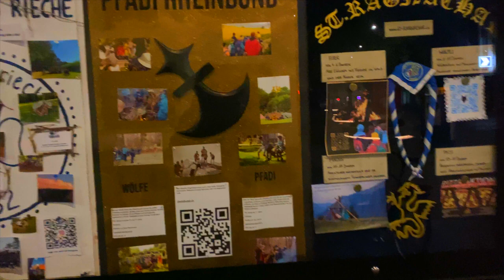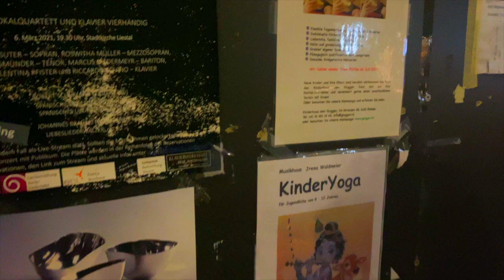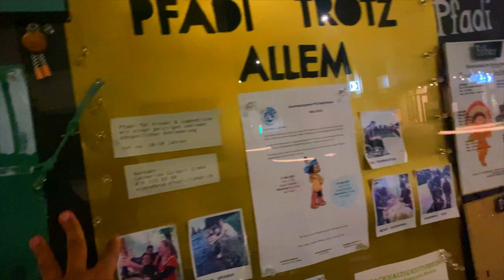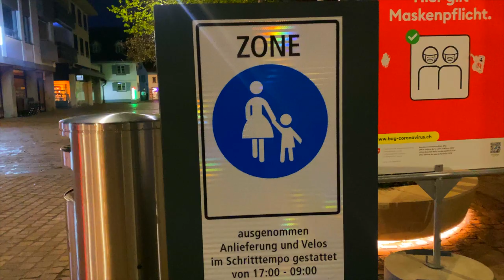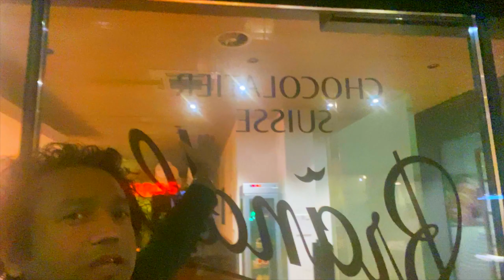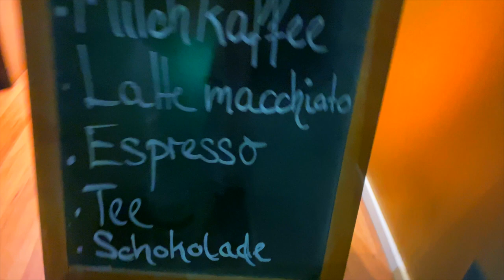4K A walk Through Basel Switzerland Travel vlog Malayalam​ | Travel Life Video 2021-Part 1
Hello, my dear friends, Welcome to my vlog. Here I'm sharing with you different different subjects which are my passion. On this video😃🥰
ഹലോ, എന്റെ പ്രിയ സുഹൃത്തുക്കളെ, എന്റെ വ്ലോഗിലേക്ക് സ്വാഗതം. എന്റെ അഭിനിവേശമായ വ്യത്യസ്ത വിഷയങ്ങൾ ഇവിടെ ഞാൻ നിങ്ങളുമായി പങ്കിടുന്നു..
Here I am showing my a small walk near town Riehen Dorf which is in Basel Switzerland.
വീഡിയോ ആസ്വദിച്ച് നിങ്ങൾക്ക് വീഡിയോ ഇഷ്ടമാണെങ്കിൽ ഒരു 'ലൈക്ക്' നൽകുക, ഷെയർ ചെയ്യുക , യോഗ പോലുള്ള വ്യത്യസ്ത കാര്യങ്ങളെക്കുറിച്ച് വരാനിരിക്കുന്ന എന്റെ മറ്റുള്ളവരുടെ വീഡിയോകൾ കാണാൻ നിങ്ങൾ ആഗ്രഹിക്കുന്നുവെങ്കിൽ ദയവായി സബ്സ്ക്രൈബ് ചെയ്യുക 🧘‍‍‍‍‍‍‍‍ ആരോഗ്യകരമായ ജീവിതശൈലി, പോസിറ്റീവ് ജീവിതം, പ്രത്യേകരീതിയിലുള്ള  പാചകം, Green ജ്യൂസുകൾ, Green സ്മൂത്തികൾ, യാത്ര, ആയുർവേദം തുടങ്ങിയവ എല്ലാത്തിനും കൂടി വൈവിധ്യം ഉള്ള ചാനൽ!
അപ്പോൾ നല്ല നല്ല അടിപൊളി പെട വീഡിയോസ് Switzerland  ൽ നിന്നും കാണുന്നതിന് വേണ്ടി പരമാവധി കൂട്ടുകാർക്ക് എന്റെ ചാനൽ Share ചെയ്യുക കൂട്ടുകാരെ.. :)